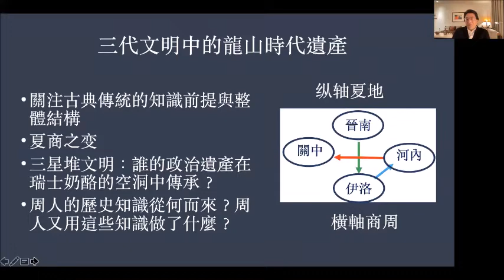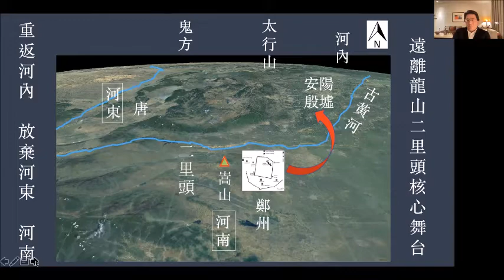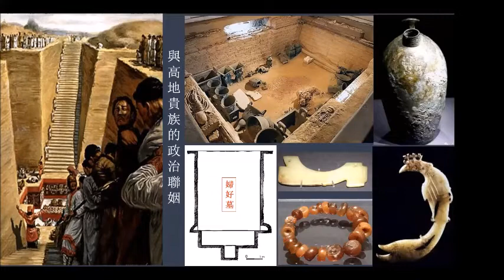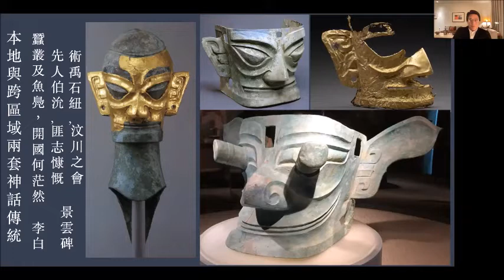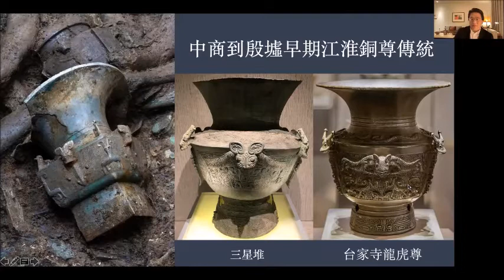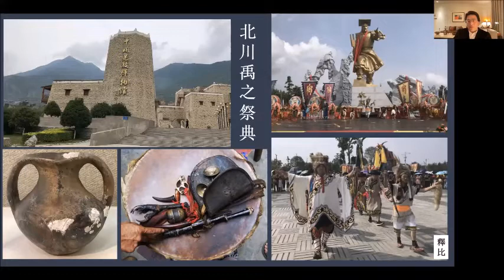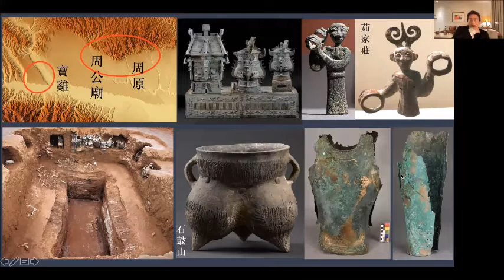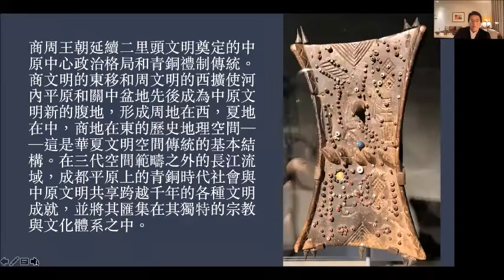商周｜三星堆文明與其世界 ｜ UCLA 李旻教授 Archaeology of Bronze Age China: Shang Zhou States and Their Peers